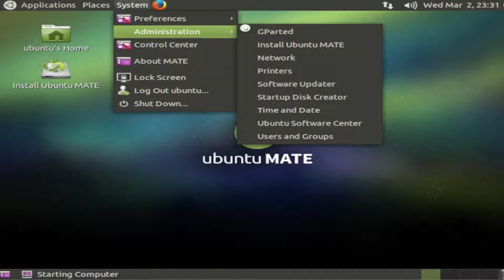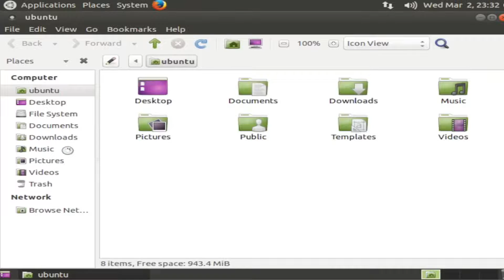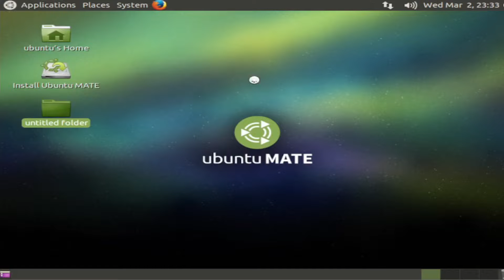What Happens if you take the Installation Disk out of Ubuntu Mate?